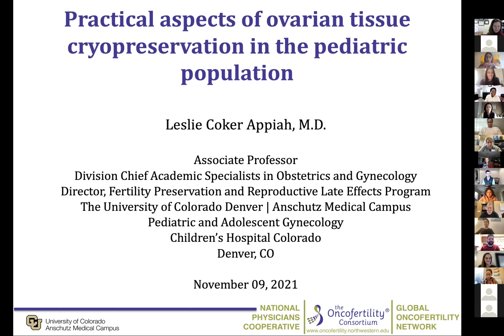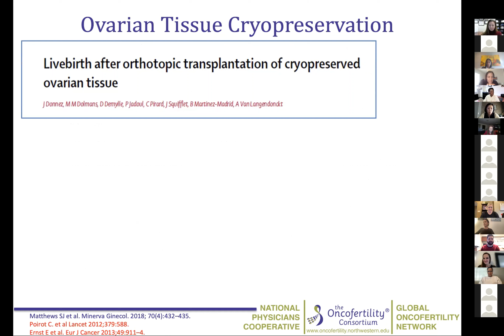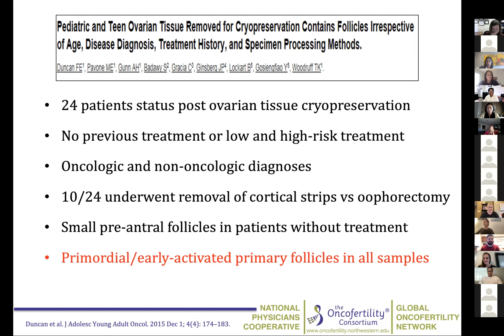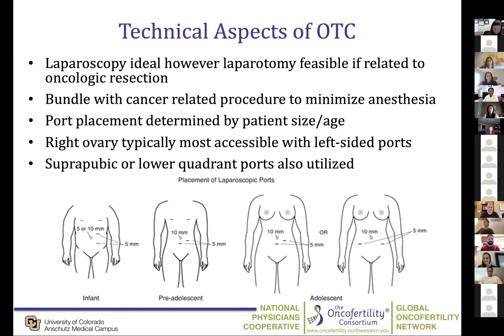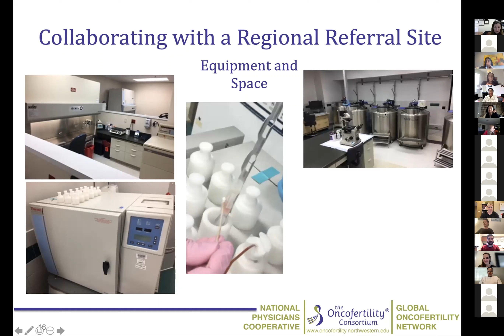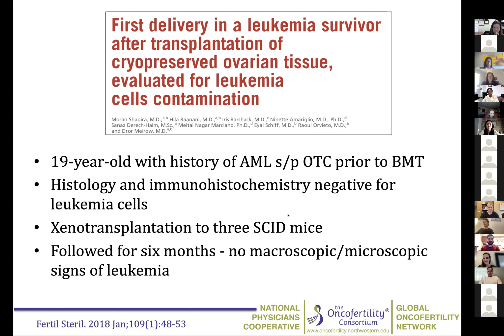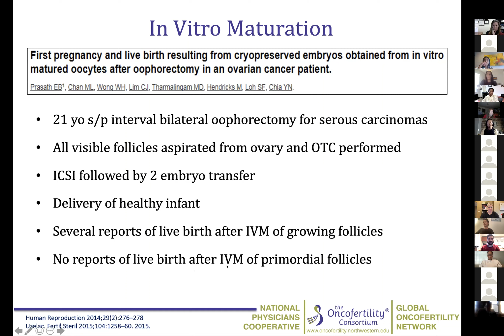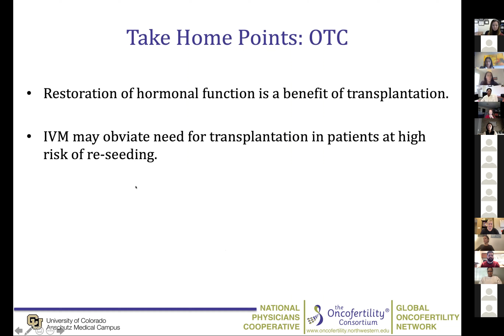2021 Fellow Education Day: Practical Aspects of Ovarian Tissue Cryopreservation - Leslie Appiah MD